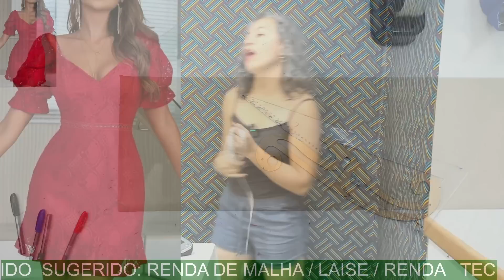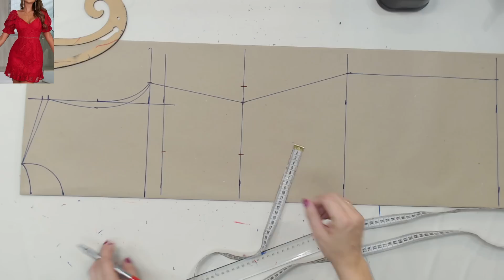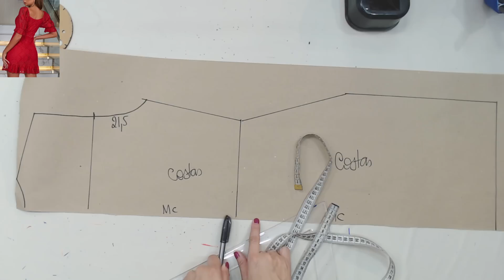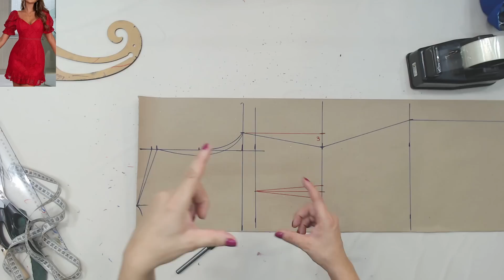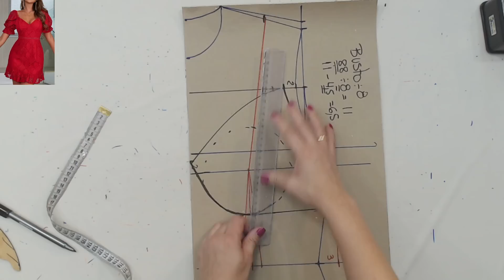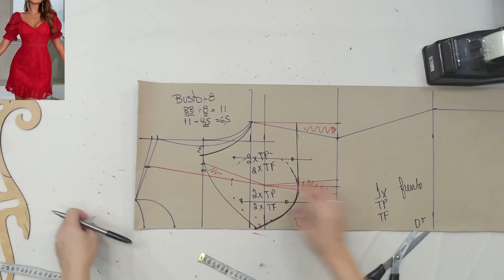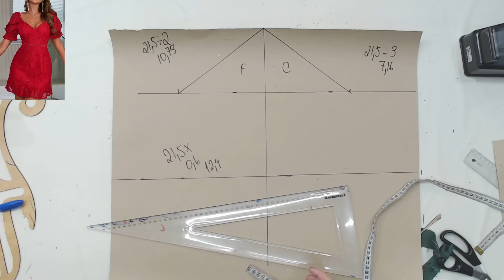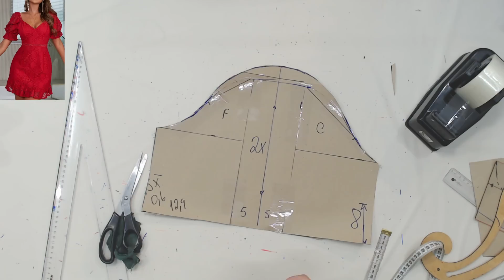VESTIDO COM MANGA BUFANTE E BABADO DE RENDA - PASSO A PASSO DA MODELAGEM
Olá, nesse vídeo ensino a modelar um vestido com manga bufante e babado de renda sem complicação usando sua medida.

Você vai aprender como tirar sua medida e passar ela para o papel criando seu próprio molde de vestido.